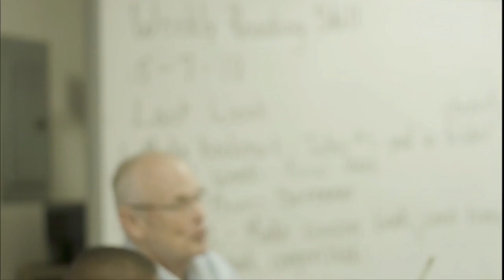Tuesday June 5th Reports pt 2 - 2018 North Texas Annual Conference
Laity Address, Mr. Jeff Bouis
Clergy Spouse Report, Mrs. Alyssa Womack
Young Persons’ Address, Ms. Anna Shipley and Ms. Avery Moore
11:00 am Ordination Videos
11:10 am Center Director Reports
Rev. Marti Soper, Rev. Andrew Lewis, Rev. Dr. Owen Ross